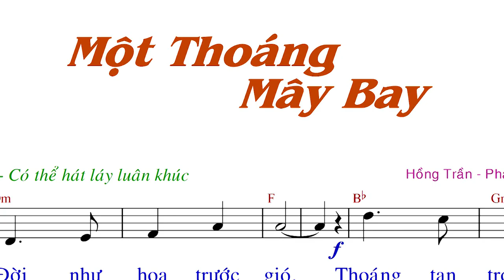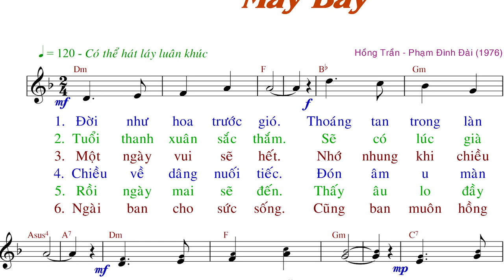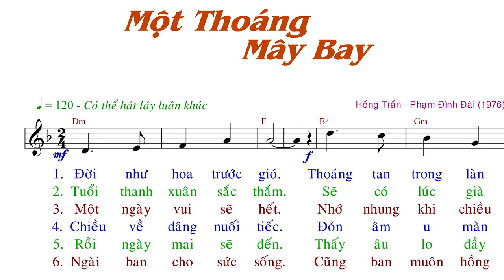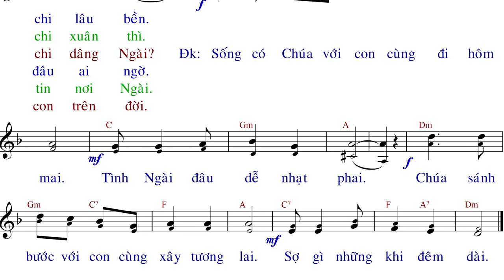MỘT THOÁNG MÂY BAY(tập hát 02-08-19) - Hồng Trần - Phạm Đình Đài